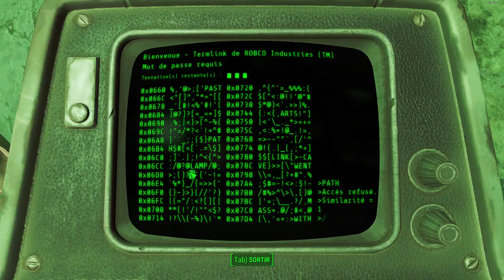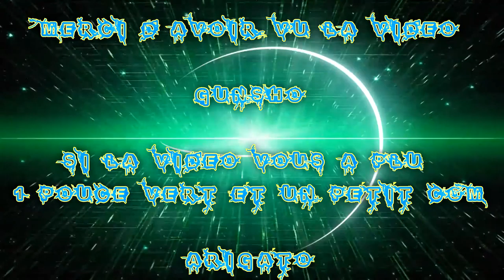(FR) Let's Play De Fallout 4 Ep 77 Suite de Fallon's X Merde :I Jinx X Artilleur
Suite de Fallon's X Merde :I Jinx X Artilleur !

Info Complémentaire !

Enjoy !! Gunsho !!